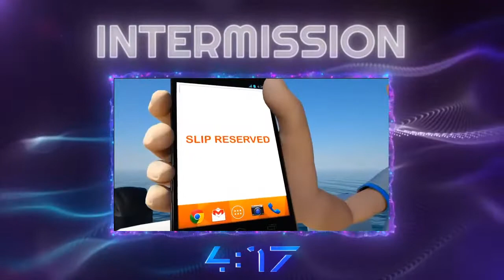Oasis Amplified - Presented By Snag-A-Slip from National Harbor Marina featuring David Andrew Smith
Oasis Marinas is proud to introduce our new summer concert series Oasis Amplified presented by Snag-A-Slip! David Andrew Smith will be broadcasting live from National Harbor Marina -  National Harbor, Maryland.

About Snag-A-Slip:
Snag-A-Slip is the fastest and easiest way to explore marinas and book boat slips from your desktop or mobile device. Explore great boating destinations, find awesome marinas, and reserve your boat slips online or with our mobile app!

About National Harbor Marina:
National Harbor Marina is nestled along a bustling 350-acre mixed use development with seven hotels (including the Gaylord National Resort and Convention Center and MGM National Harbor), offices, residential, tree-lined streets with more than 150 shops and more than 30 restaurants, iconic attractions such as the Capital Wheel and National Harbor Carousel, and much more. It’s easy access to Washington, D.C. and Alexandria, VA make it a premier destination for boaters on the Potomac River.

About Oasis Marinas:
Marinas set the tone for the boating experience and we believe that every boating experience should be awesome. That’s why, in addition to ensuring that your marina is run efficiently and safely, we will create a fun, welcoming and well-maintained environment for boaters looking to relax and have a good time on the water.

About David Andrew Smith:
After studying music composition and performance at Salisbury University, Smith migrated from the small-town atmosphere of his youth on the Eastern Shore of Maryland to the Baltimore-Washington metropolitan area, where he has since been playing music for a living.  He now performs regularly along the mid-Atlantic region of the US, occasionally touring in other parts of the country as well. With his addictive melodies, a soulful vocal style and an off-the-beaten-path kind of pop-sensibility, Smith is steadily becoming a well-known performer on the East Coast.